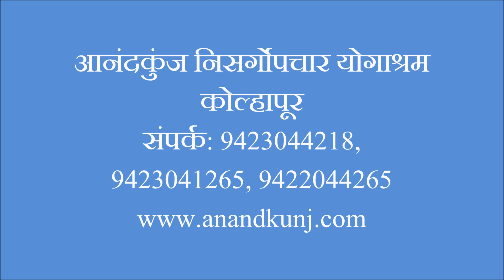शिवाम्बु चिकित्सेच्या मदतीने गुडघेदुखीचा त्रास कमी झाला तसेच 6 किलो वजन कमी केले. - कल्याणी चोपडे